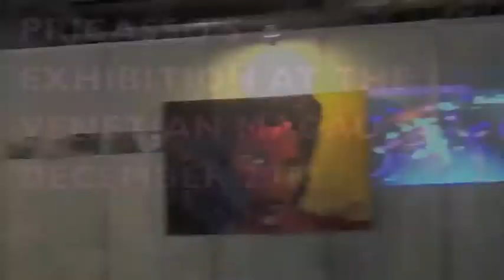ART EXHIBITION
Macau painting Exhibition at the Venetion casino Adult Asion Expo